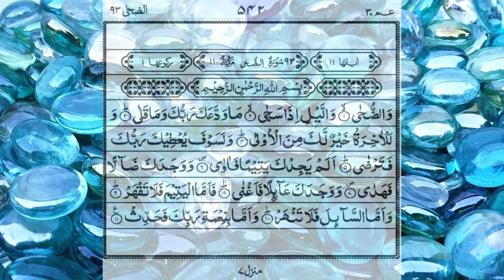Surah duha (10 Times)| Surah ad duha | Quran recitation | Beautiful Quran Recitation